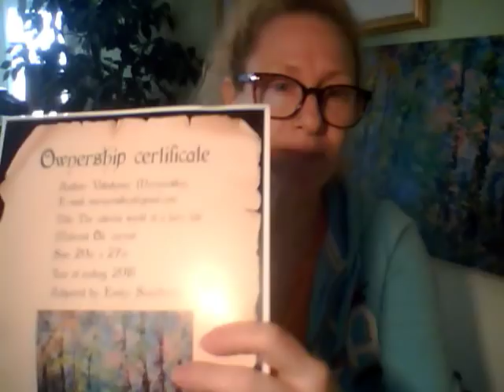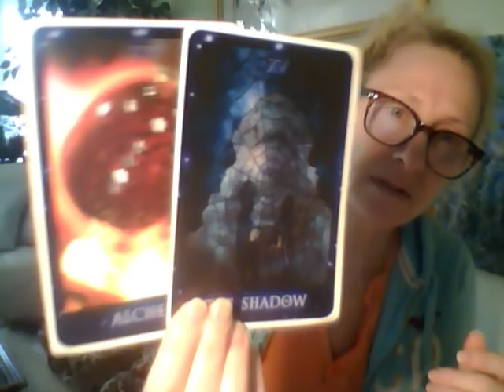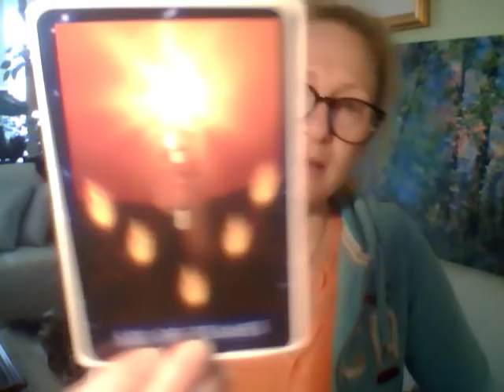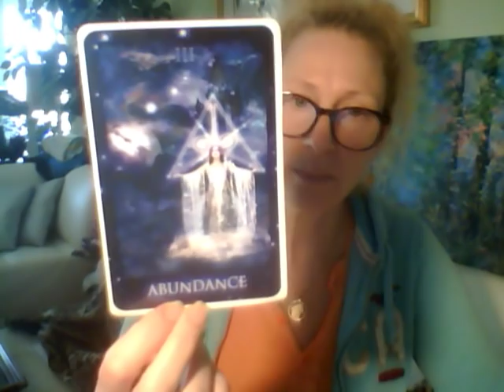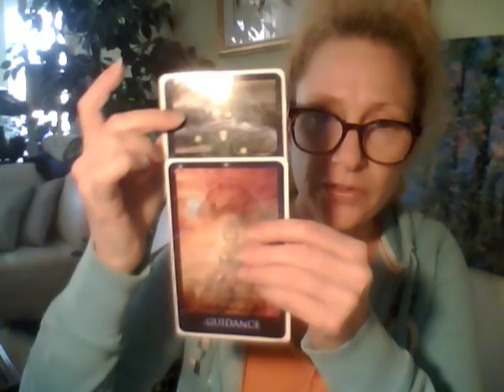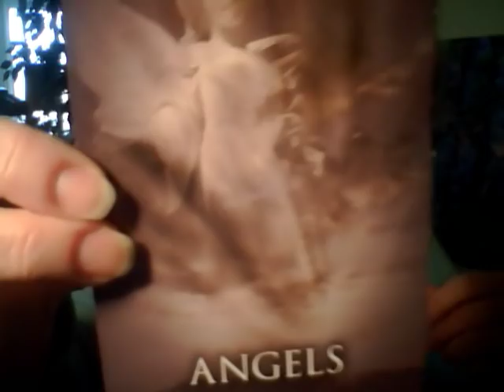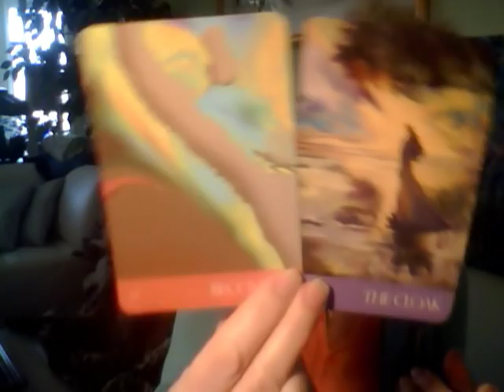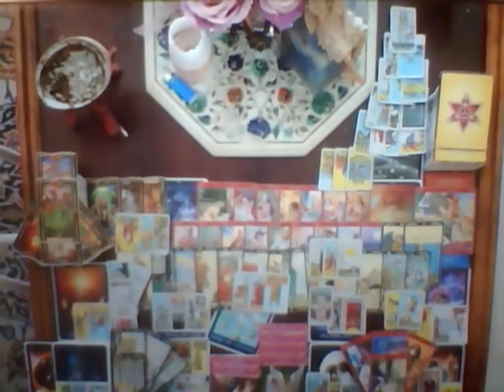TWIN FLAME UNION Divine Masculine as 2, Resting & Grounding Into Love! 3/27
Coaching and Tarot/Oracle card readings:
30 minutes   $55
60 minutes $99
90 minutes $133 (also 1 hour Reiki session)
3-WEEK FRIENDS CHALLENGE $333 (INCLUDES 6 hours and 57minute clearing video)